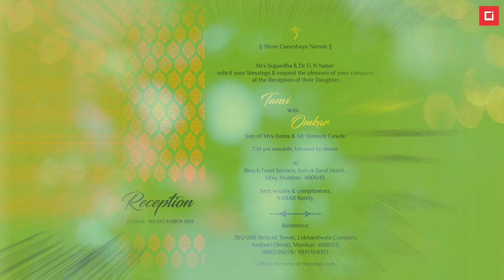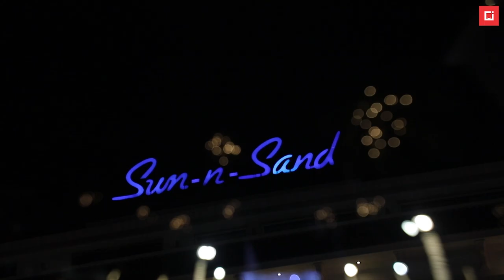CANDID & CONCEPTUAL WEDDING VIDEOGRAPHY - GETTING READY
Elise Lebec - Heart Song from New Age Complete, Vol. 1-
Song : Heart Song Artist : Elise Lebec Album : Heart Song
Licensed to YouTube by CD Baby; CD Baby Pro (Publishing), BMI - Broadcast Music Inc.

smooth romance : icardi_ivano ghezzi ernesto

wedding photography videos